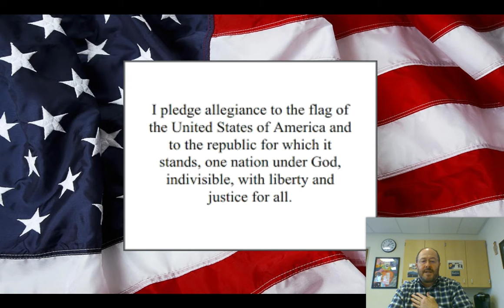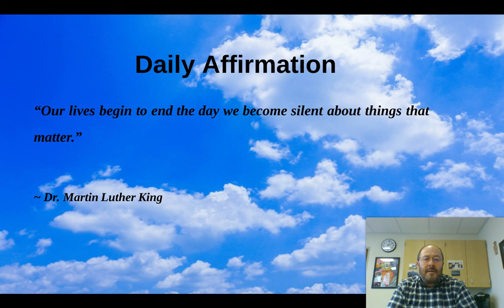Daily Announcements 1 20 2021 Google Slides